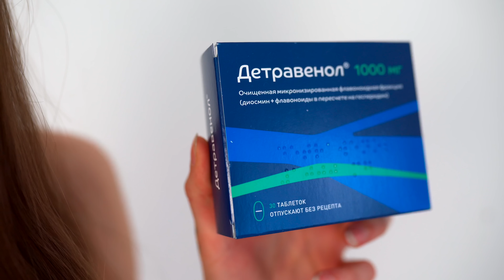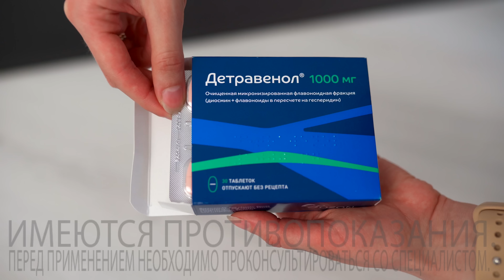КАЖДЫЙ ДОЛЖЕН ДЕЛАТЬ ЭТО УТРОМ и ВЕЧЕРОМ - Домашняя Йога Тренировка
Привет! Я Антонина Верьёмина - профессиональный, сертифицированный фитнес-тренер. Помогу похудеть, убрать живот, сделать стройные ноги и подтянуть ягодицы. Тренируйся со мной и сделай фигуру мечты в домашних условиях!